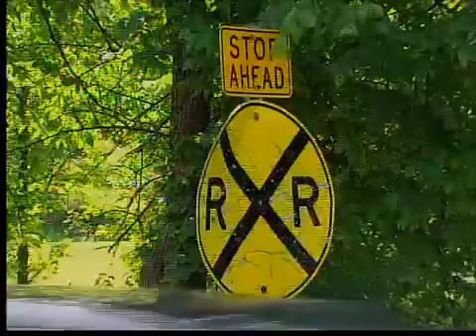Brunswick teens crash report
Deadly Brunswick teens crash report released.